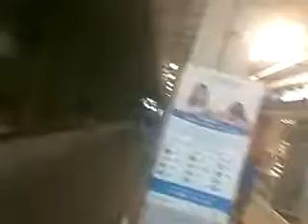June 29, 2016(54)